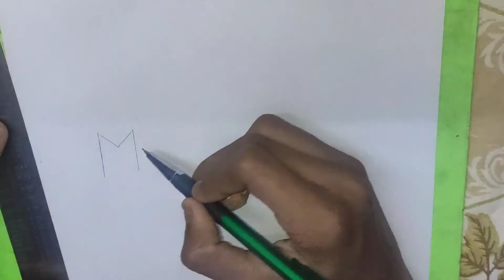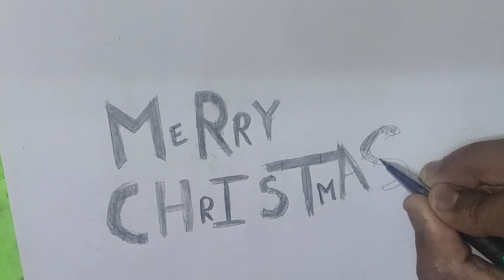Merry Christmas Drawing | Timelapse | Easy Drawing